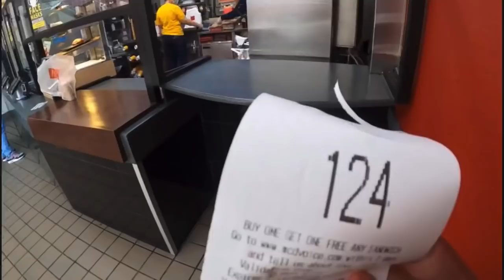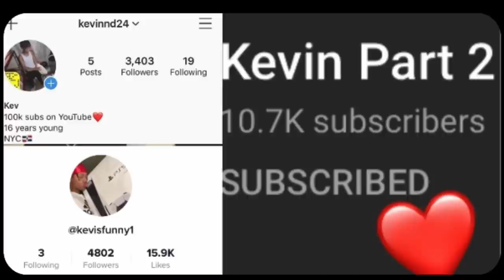THE DAY I ALMOST DIED!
Second channel Kevin part 2